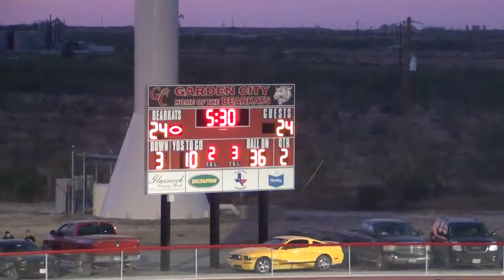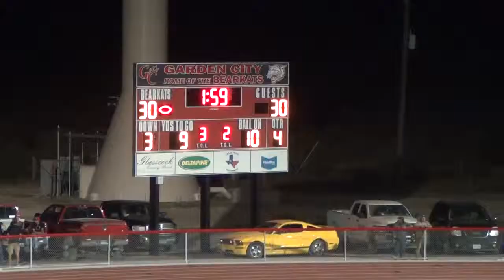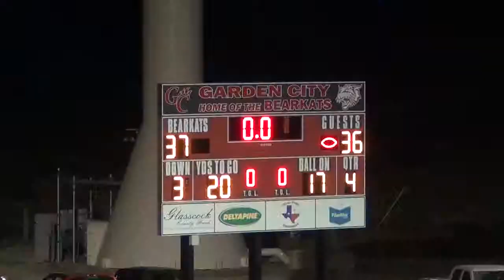2015: Garden City 38 Sterling City 37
2015 Texas high school six-man football game between Garden City and Sterling City.  Game played in Garden City, TX.
Garden City is in black
Sterling City is in white